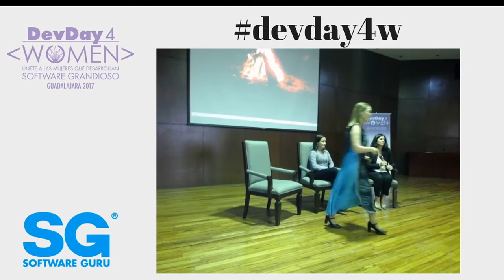Fire-side chat - Experiencias de mujeres destacadas en TI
En esta ocasión en el fireside chat contamos con la participación de 3 extraordinarias mujeres:

* BETTINA PÉREZ PATIÑO - Directora Regional en QUALTOP
* OLGA VERÓNICA ABUNDES MARTÍNEZ - IT Manager at GST AutoLeather, Inc.
* ADRIANA E TORRES - Country Head at Tata Consultancy Services